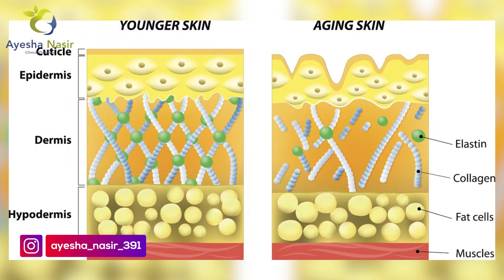What Are Major Health Benefits Of Collagen Supplements | Ayesha Nasir